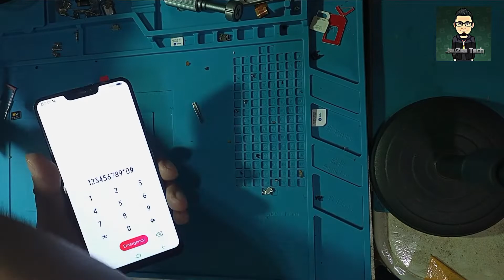Vivo V9 Lcd Replacement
How to Upgrade Hard drive to SSD Dell Laptop